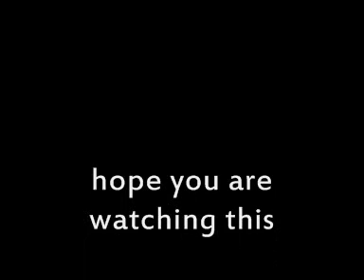Margaret Thatcher Spits Venom at Labour Part 7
more maggie clips